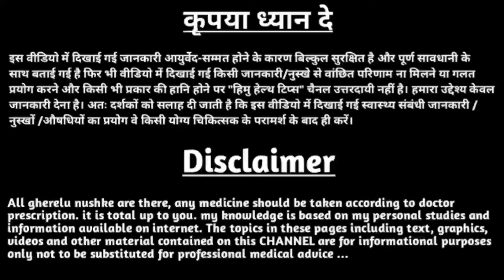आँखों में खुजली का घरेलू इलाज | itchy eyes home remedy in hindi | himu health tips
Queries solved ~

itchy eyes home remedy, itchy eyes treatment at home,
healthy eyes tips,
eyes exercise,
आँखों में खुजली का घरेलू इलाज,
itchy eyes home remedy in hindi,
Aankhon me khujali ka gharelu ilaj,
आँखों की खुजली कैसे ठीक करें,
आंखों में एलर्जी की दवा,
आंखों की एलर्जी का घरेलू उपाय,
आंखों में खुजली और पानी आना,
aankhon mein khujli ka ilaj, eyes itching problem,